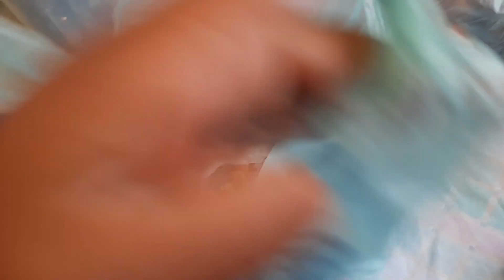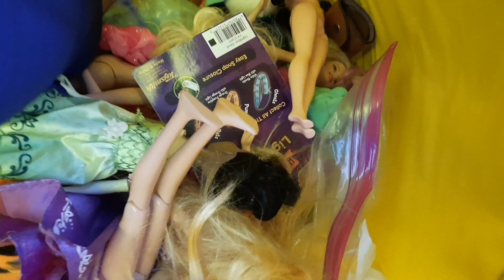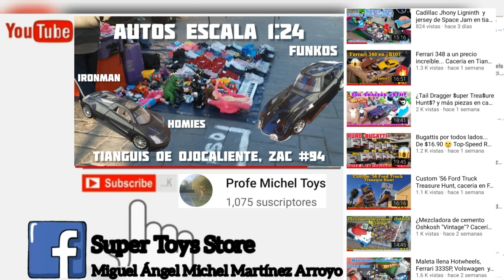Juguetes por todos lados, hotwheels , puro Base Hong Kong y ¿Vintage? Tianguis de Ojocaliente 173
En esta ocasión recorriendo el tianguis de Ojocaliente, Zac, en búsqueda de hotwheels y matchbox nos encontramos con varias piezas al parecer Vintage y base de hongkong , qcompaname para ver las piezas que salieron el día de hoy...